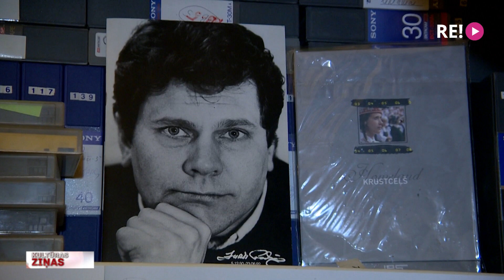Jurim Podniekam – 70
Vienam no Latvijas dokumentālā kino spožākajiem pārstāvjiem Jurim Podniekam rīt, 5. decembrī, apritētu 70 gadi. Šodien Latvijas Kultūras akadēmijā noritēja zinātniski mākslinieciskā konference “Būt Jurim Podniekam”. Vecrīgā pie Kaķu nama, kur savulaik atradās Podnieka studija, šodien tika atklāta memoriālā plāksne. Tāpat turpinās darbs pie biogrāfiskas filmas “Podnieks par Podnieku”. Plašāk Jāņa Lāča sižetā.